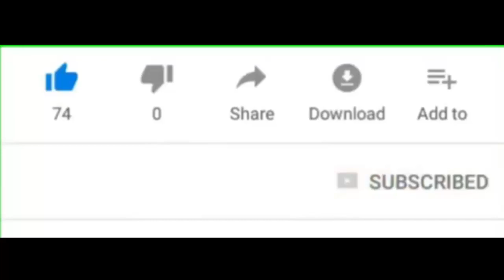SAMPAI KU MATI - NANO ( COVER BY:WI2T DABRUEL )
download lagu sampai ku mati aku ingin bersama denganmu
sampai mati ku tak akan lupakanmu chord
sampai mati ku tak akan lupakanmu lirik
sampai mati akan ku pertahankan
sampai ku besar nanti sampai aku mati
download lagu sampai mati ku tak akan pernah selingkuh
nano band sampai ku mati download mp3
nano sampai ku mati lirik dan kunci gitar
dj remix nano sampai ku mati
free mp3 nano sampai ku mati
nano sampai ku mati kunci gitar
download lagu nano sampai ku mati gratis
kord gitar sampai ku mati
kord gitar nano sampai ku mati
download lagu sampai ku mati ku ingin bersama denganmu
lirik lagu sampai ku mati ku ingin bersama denganmu
chord gitar sampai ku mati ku ingin bersama denganmu